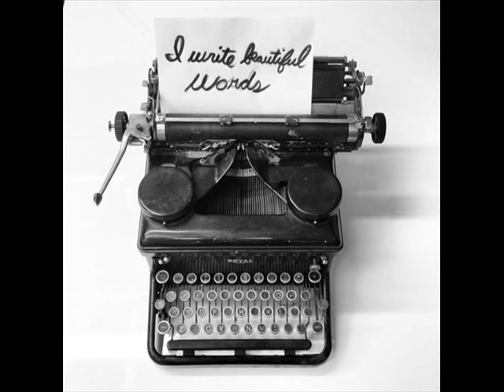The Procrastination Song John Finnemore’s Souvenir Programme